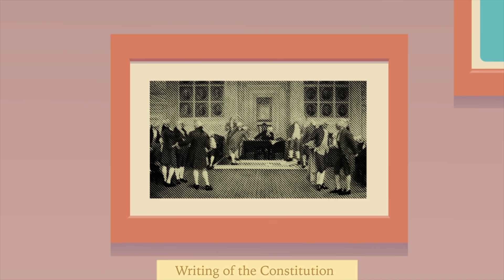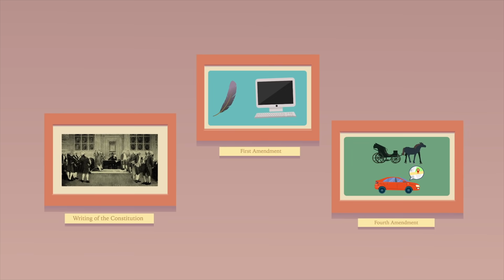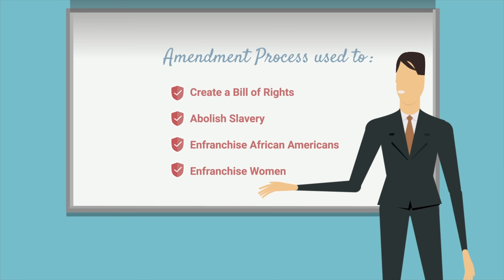Can the Constitution Adapt to Future Circumstances? [No. 86]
Professor Ilan Wurman explains how the Founders crafted a constitution that was both permanent and flexible. The provisions of the Constitution are broad enough to account for evolving circumstances that can be accommodated through the democratic process of legislation. For the most fundamental issues, like the abolition of slavery, the Constitution can be updated through the amendment process.

Ilan Wurman is a visiting assistant professor at the Sandra Day O'Connor College of Law at Arizona State University, where he teaches administrative law and constitutional law.  He is the author of A Debt Against the Living: An Introduction to Originalism (Cambridge 2017).